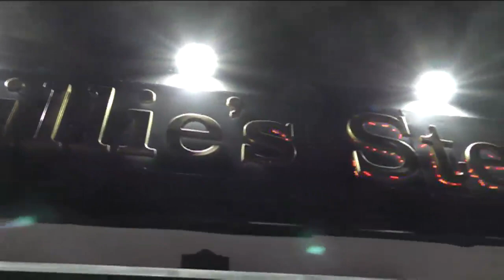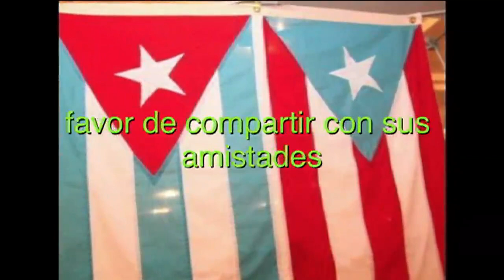Alfredo De Lafe en Willie's Steak House video por Jose Rivera3:8:23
Alfredo Manuel De La Fé (born February 6, 1954)[1] is a Cuban-born and New York-based violinist who lived in Colombia for more than 16 years and is responsible for transforming the violin into an important sound of Salsa and Latin music. The first solo violinist to perform with a Salsa orchestra, De La Fé has toured the world more than thirty times, appearing in concert and participating in more than one hundred albums by such top-ranked Latin artists as Eddie Palmieri, Tito Puente, Celia Cruz, José Alberto "El Canario", Cheo Feliciano, The Fania All-Stars, Santana[2] and Larry Harlow. His second solo album, Alfredo, released in 1979, received a Grammy nomination as "Best Latin album".
A child prodigy, Alfredo's father who was a singer (a tenor of opera) in Havana, Cuba and sang on Cuban radio with Bienvenido León and Celia Cruz in the 1940s recognized his son's skills and encouraged his musical talent. video por Jose Rivera 3/8/23